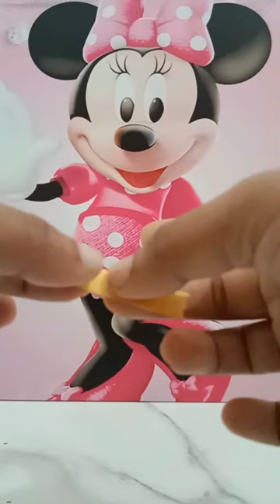LAKME sunscreen😯use ചെയ്യുന്നവർ ഉണ്ടെങ്കിൽ ഇത് തീർച്ചയായും കാണണം 😁phtest